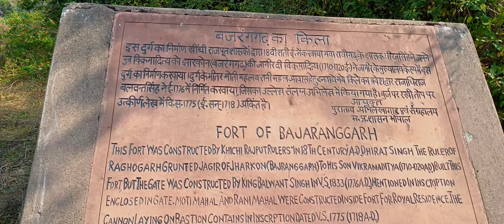my first vlog | bajrangarh fort, guna, Madhya Pradesh india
hey gyz
this is my first blog
my name is hritik.